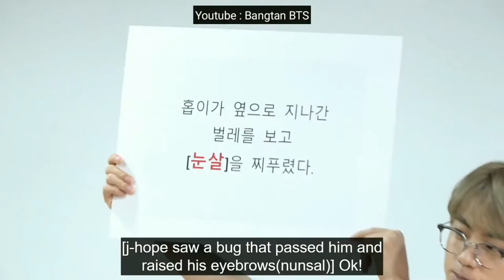Jungkook making BTS go HAHAHA!!!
Like, Subsribe, and On Notification for More 😻😻😻